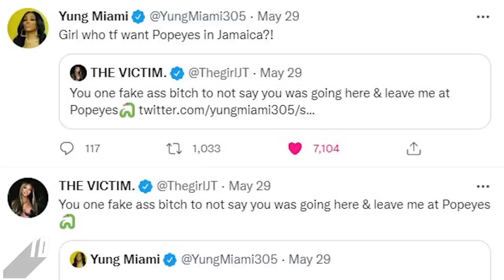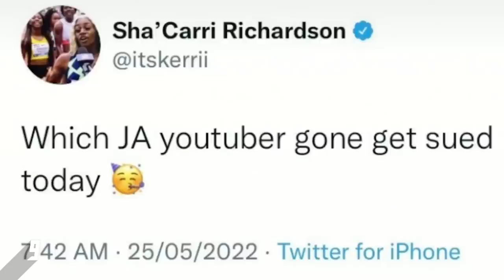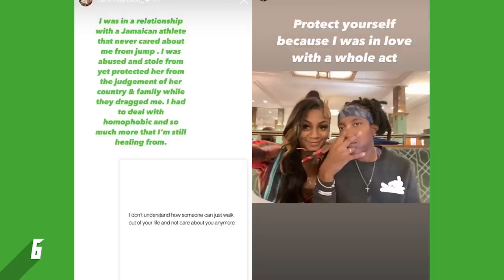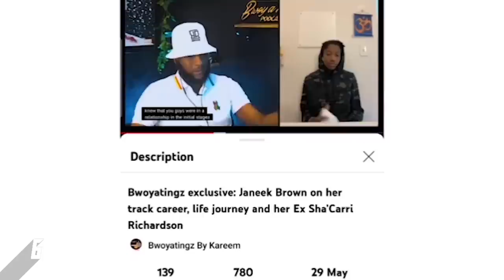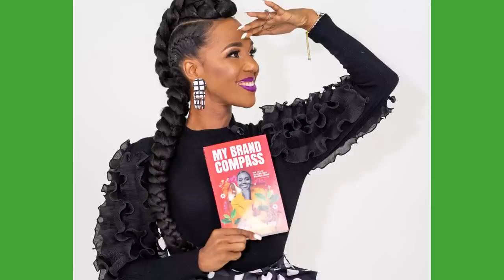Skeng's Bizarre Pool Dive, City Girls Act Up For MochaFest In Jamaica, Sha'carri's EX Speaks |SMC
On this week's Social Media Countdown: Skeng performs in Guyana, City Girls Visit Jamaica for MochaFest, Strictly 2k 2022 scores with Elephant Man performance, Sha'carri's ex, Janeek speaks plus so much more.